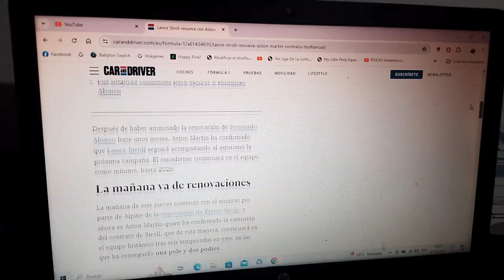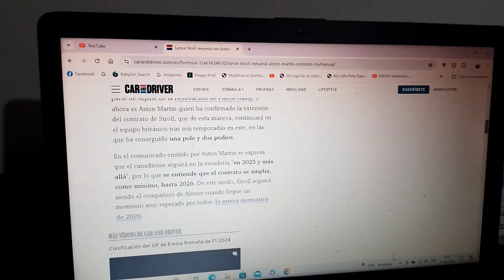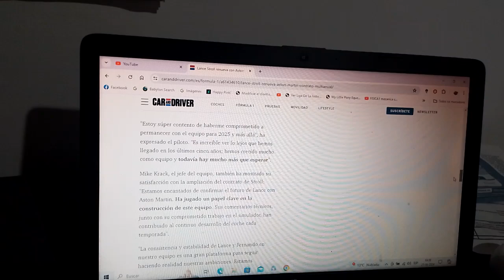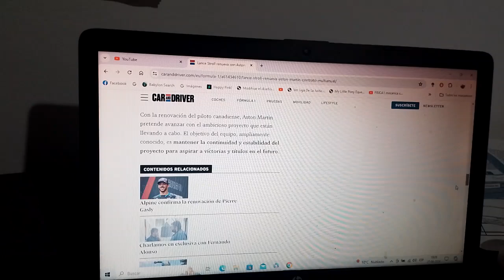Lance Stroll renueva con el equipo Aston Martin F1 Team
El piloto canadiense continuará siendo el compañero de equipo del piloto asturiano Fernando Alonso para la siguiente Temporada 2025 de la Fórmula 1 y estará hasta la Temporada 2026